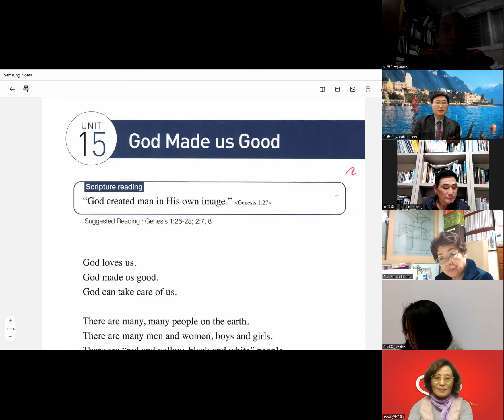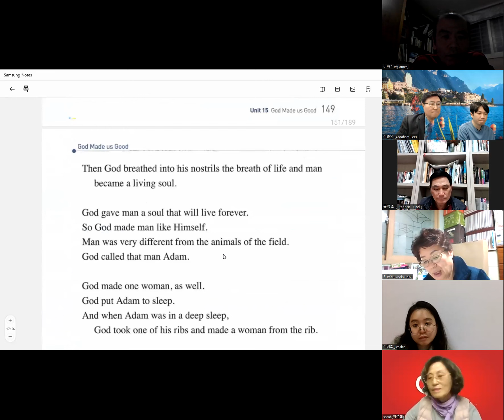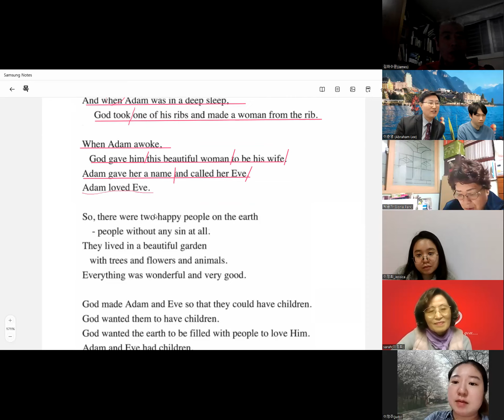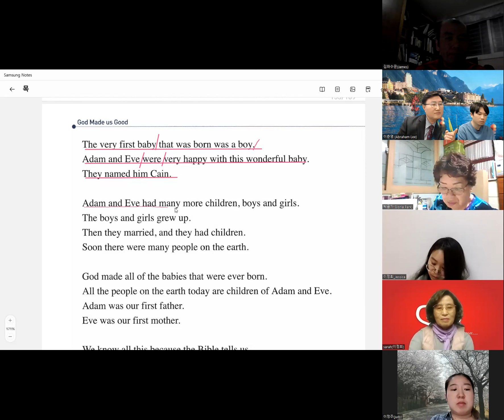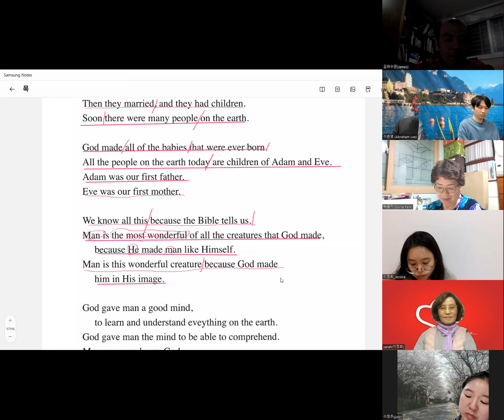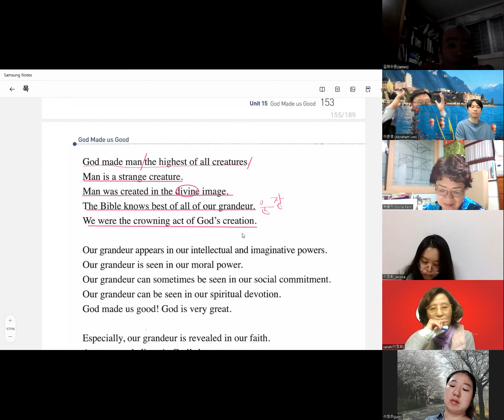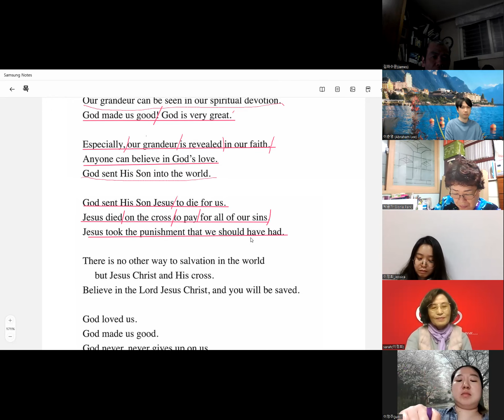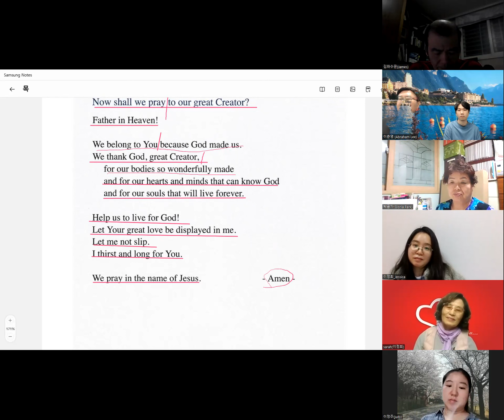구리외국어학원교회ㅡ PEP 영성영어 85편중15편 ㅡ